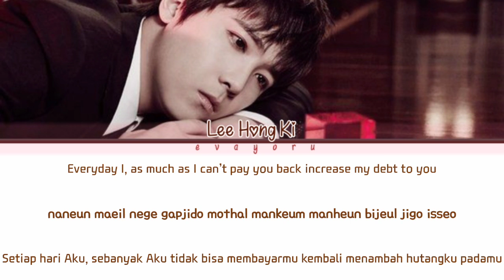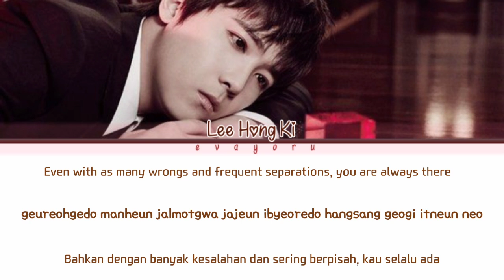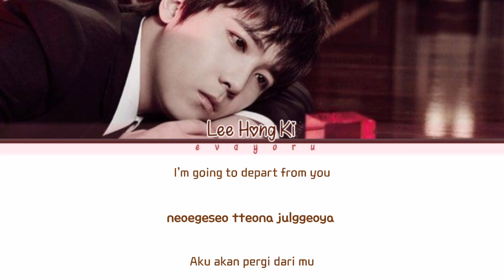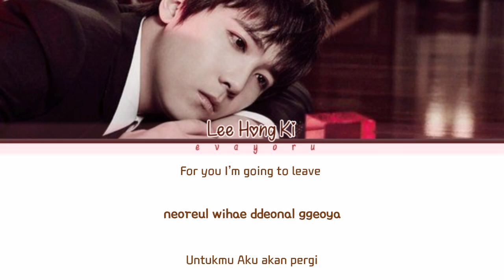Lee Hong Ki For You Lyrics Engsub Indosub [Yim Jae Bum 30's Anniversary Tribute Album]